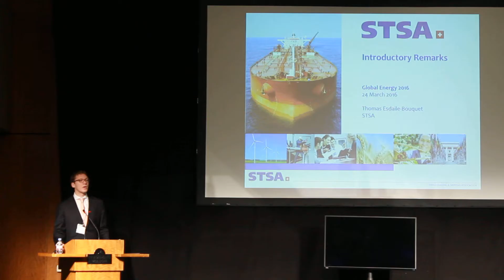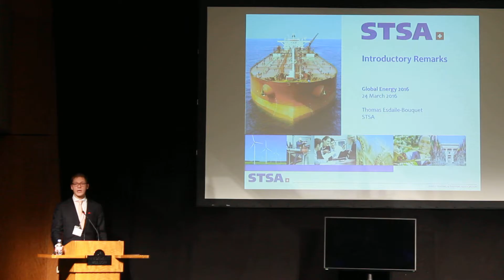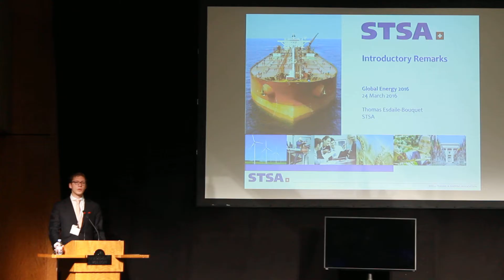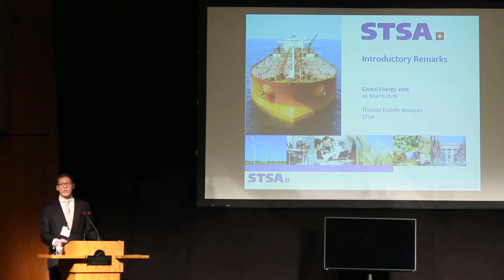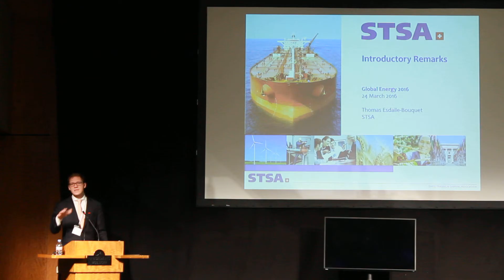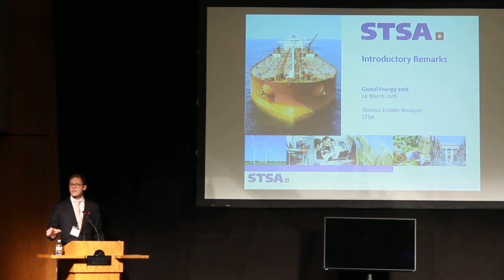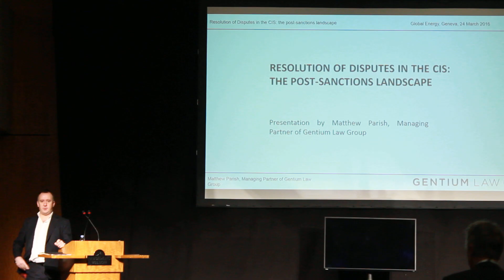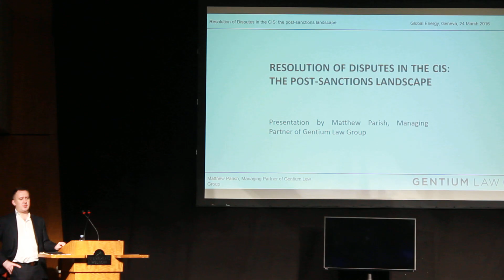STSA followed by Resolution of Disputes in the CIS - Matthew Parish of Gentium Law Group